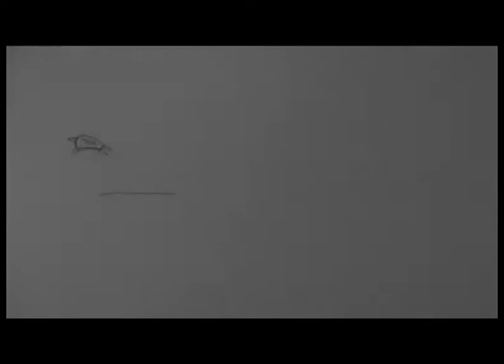Showreel3_Jan2011.wmv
This is the updated updated version of my showreel... more streamlined, change of music tracks and includes a summer project.

Has examples of 2D and 3D CGI and stop motion in it. 1st-3rd year work, excluding my final film because its not done.

[Music is bits from a remixed version of Access the Animus from the game Assassins Creed. I had originally found it on youtube, but can't find it now! They offered the track to download. XD]